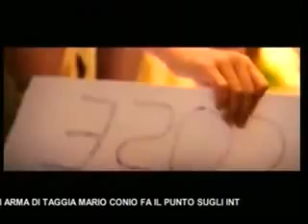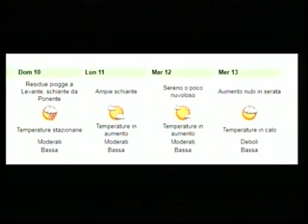TG SERA VENERDI' 8 SETTEMBRE 2017